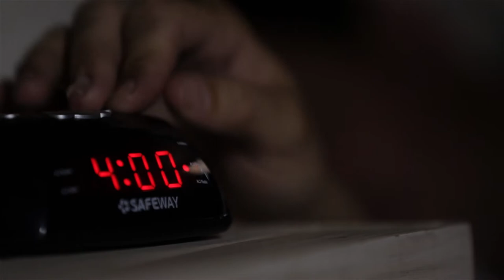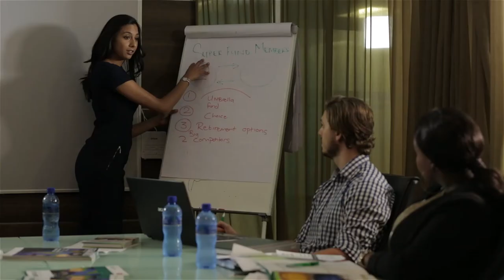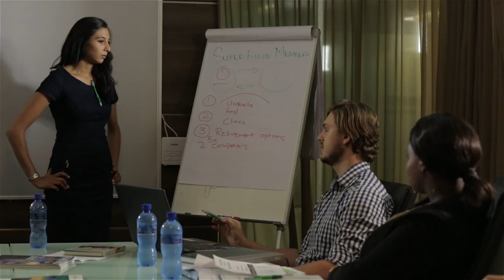Old Mutual Superfund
Steve van Zyl - Director / Director of Photography / Editor